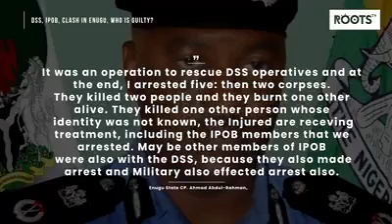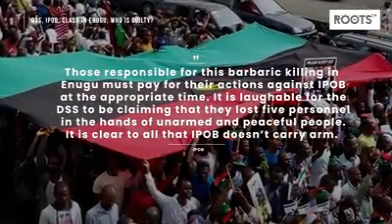How long will Nigeria stop killing biafran